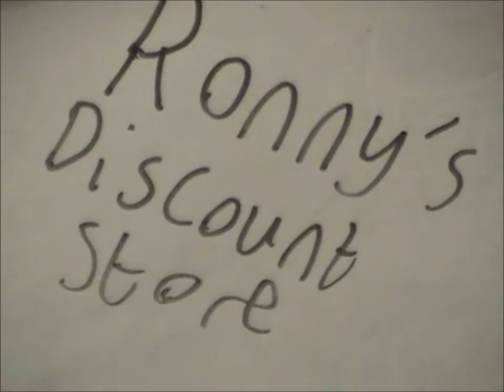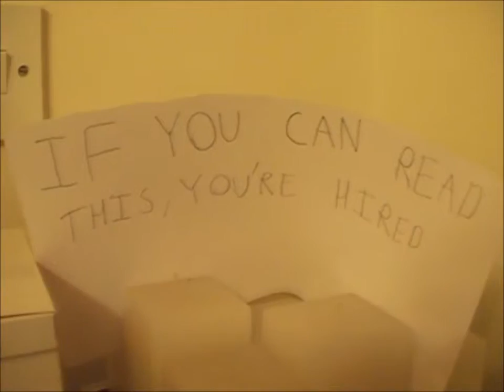The Matt Show (S1,E1) The New Job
Matt is quite poor today, so he tries to get a job. How will he do?